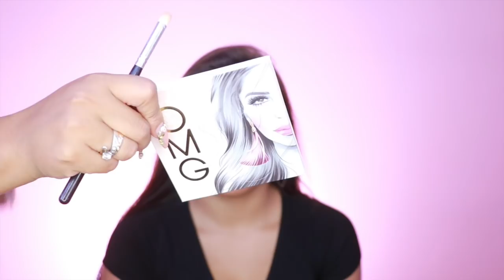MAQUILLAJE JUVENIL DOS OPCIONES